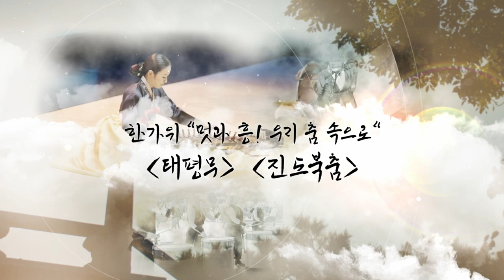한가위 "멋과 흥! 우리 춤 속으로"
2020 국립민속박물관과 함께하는 비대면 추석행사
"집콕! 추석 즐기기"

김경숙 도솔가무단의 한국무용
한가위 "멋과 흥! 우리 춤 속으로"를 만나보세요!